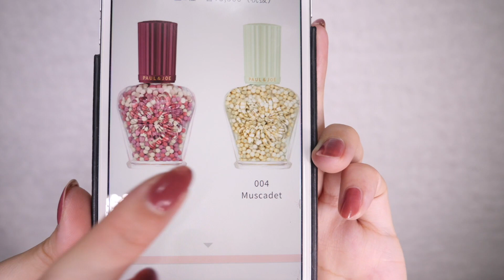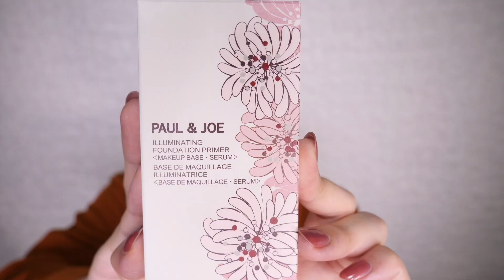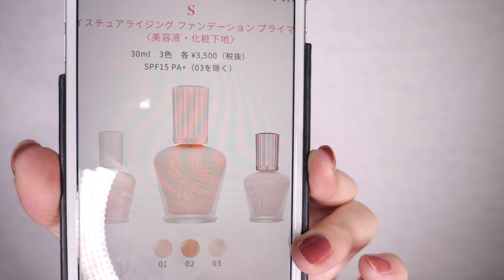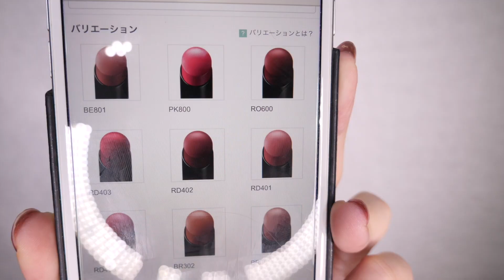【コスメ購入品】狙ってたデパコス秋の新作コスメを紹介🧡レビューや使った感想！ポールアンドジョー/コスメデコルテ/ジョンマスター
とりあえず秋コスメ第一弾は狙ってたものと気になってたコスメを買いました🤩まだ他にもゲットする予定なので第二弾をお待ちくださいませ💗プチプラも少々お待ちを！はよメイク動画で使いたい笑

PAUL&JOE（ポールアンドジョー）
パール ファンデーション プライマー 004

ラトゥー エクラ ファンデーション プライマー N

DECORTE（コスメデコルテ）
ザ ルージュ ベルベット BR 301

john masters organics（ジョンマスター）
R&Pシャンプー コンディショナー